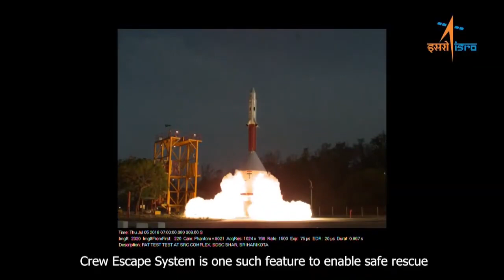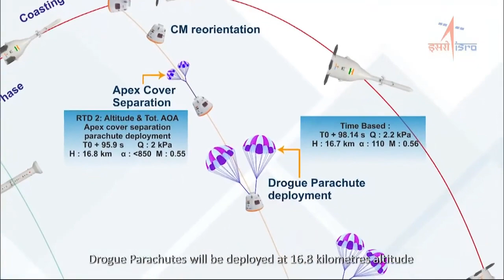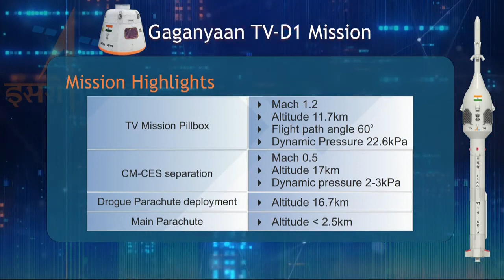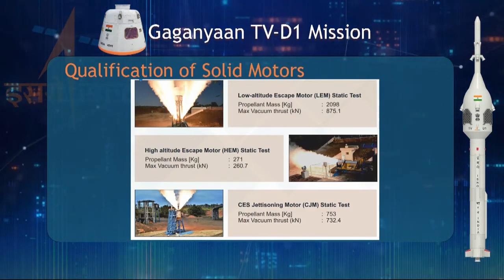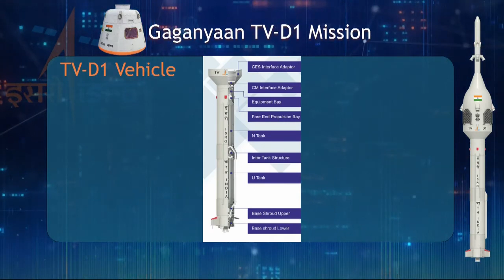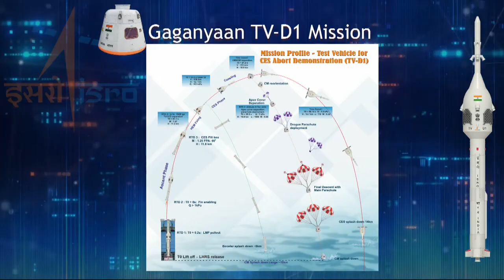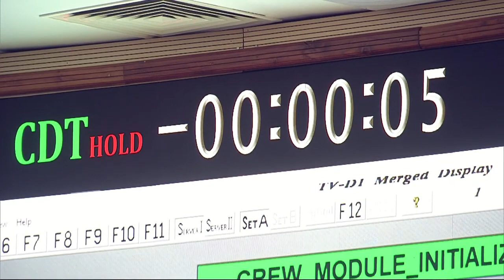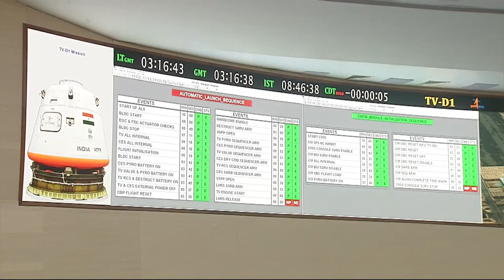Gaganyaan TV-D1 Mission - Test flight from Satish Dhawan Space Centre (SDSC) SHAR, Sriharikota